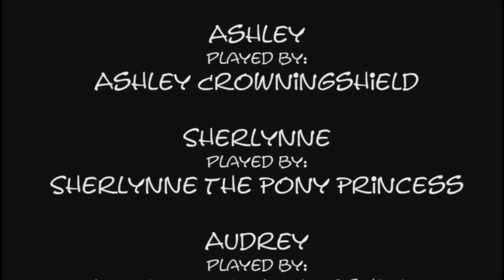Gerald's Funny Word!!!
Today Geralds Funny Word Gets Out